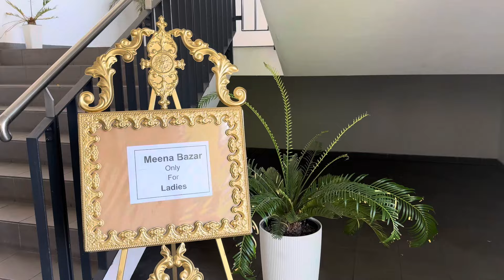Meena Bazaar in Germany | Exploring Meena Bazar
Dive into the vibrant world of the Pakistani Meena Bazaar in Germany! In this captivating video, explore the rich cultural heritage, delicious street food, and stunning traditional crafts that bring the essence of Pakistan to life. Experience the joyful atmosphere, meet passionate vendors, and uncover stories that connect the Pakistani community in Germany. Join us for a colorful journey celebrating culture, unity, and the beauty of diversity!

Germany Meena Bazar - Old & Cheapest Shopping | Pakistani dress | Shoes | Perfume | Jewellery

meena bazzar in germany
meena bazaar market dubai
meena bazaar in dubai
meena bazaar shopping dubai
american shopping in germany
american goes shopping in germany
meena bazaar abu dhabi
first time shopping in germany
cheapest market in germany
meena bazaar in school
meena bazaar dubai vlog
shopping in meena bazaar dubai
cheap shopping in munich
cheap market in germany
cheapest market in beijing
eid shopping in germany
going shopping in germany
germany mall shopping

Party wear | Daily Wear
Best Pakistani Casual Wear Images in 2024 | Salwar kameez | Salwar suit | Punjabi suit | New Dresses
Pakistani Casual Dress Design 2024 || Comfortable Dresses for Daily Wear
Amazing modern luxury Classy Pakistani Indian casual kurta and kurti daily wear and casual dresses
Pakistani daily wear dresses ll simple Pakistani dress design
Pakistani Suits Latest Designs Cotton Lawn | Fashion
Pakistani Dresses
Summer Printed Suits 2024 The shalwar kameez is the national dress of Pakistan and is worn by men and women in all Five provinces Punjab, Sindh, Baluchistan, Khyber Pakhtunkhwa And Gilgit Baltistan in the country and in Azad Kashmir. Salwar refers to loose trousers and kameez refers to shirts.See more ideas about Pakistani casual wear, Indian fashion and Indian outfits. Dresses Casual
Asian Fashion
Stylish Dresses
Simple Stylish Dress Designs
Stylish Dresses For Girls
Girls Dresses Sewing
Frocks For Girls
Pakistani Fashion Party Wear
Latest casual wear salwar kameez designs 2024 Salwar suits design salwar kurti dress design 2024
Hii frie
In this video u seen Latest Most Beautiful
Punjabi suit designs punjabi salwar suit
patiala Designer's casual & formal dress designs 2024 collection Pakistani casual wear Dress design 2024 shahi suit salwar designs
punjabi suit neck
Patiala Salwar Kameez for Perfect Desi Look
Salwar kameez is the most preferred type of Ethnic attire
It is a combination of dupatta kurti and bottoms
When we talk about Punjab and Haryana
 there the people Beautiful Peplum kurta with tulip pant
Beautiful Peplum kurta with tulip pant
Glam Outfit Ideas for Indian Bridesmaids for every Ceremony Some Beautiful Lehenga Looks For Not So Wedding Day Awesome lifstyle fashion Gown Such.Glam Outfit Ideas for Indian Bridesmaids for every Ceremony Top most beautiful Punjabi suits Design For girls Top most beautiful Punjabi suits Design For girls Latest Punjabi suits design idea 2024 Short Frocks Style Kurti with Salwar Dhoti Salwar Suits
Anarkali Kurti
Salwar Dress
Beautiful Tulip salwar
patiala salwar
dhoti Shalwar designes Net Saree Designs
Ladies Fancy Printed Shrug
Short Kurti With Patiala Salwar
Short Designer Kurti With Patiala Salwar
Ladies Fancy Frock Kurti  wear Patiala salwar kameez
Its name was taken from the place
Patiala Shop salwar suits online for ladies from BIBA
W & more. Explore a range of anarkali
punjabi suits for party or for work
Latest Kurta Designs with Patiala Salwar Buy Mastani Kreation Black Cotton Patiala Unstitch Dress With Net Sleeve online in India at best price
Patiala Salwar Kameez Classy Patiala Salwar Outfits- Patiala shalwar attire is generally linked with the subcontinent and Middle Eastern states since it is often considered as a traditional outfit in Pakisan .